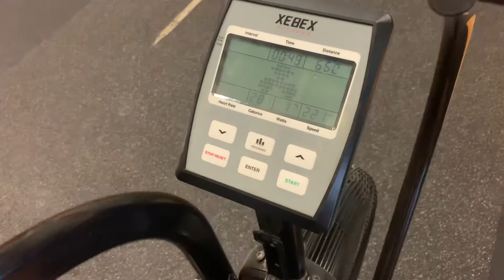Max Calories in 1 minute on Air Bike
1 arm, 1 minute max calories on air bike.